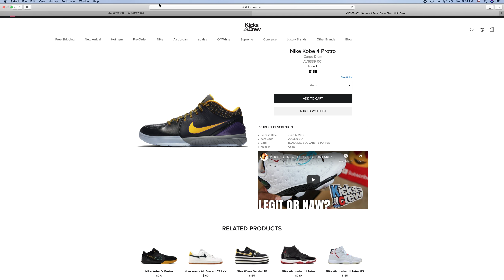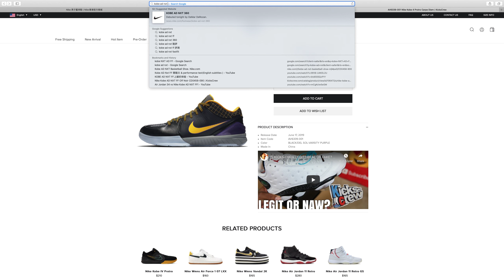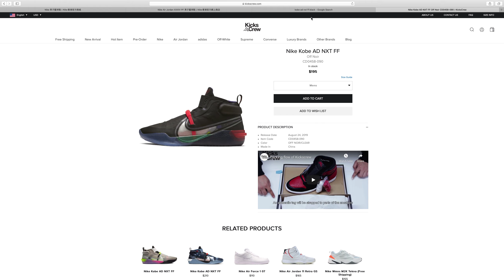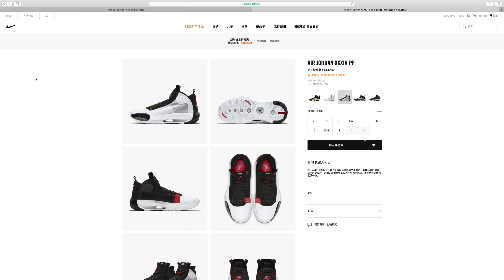TST金馬倫道間Nike又有D唔同鞋有折，我覺得佢既折Cover多D款，一齊黎睇睇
間間咁行都唔係路，折都可以咁多花款

Jordan 34同Allstar Pro BB low又幾隻新色！李寧Wow 8都有News，D新色就.

走轉轉花園街，買Nike籃球鞋既入黎聽左先(Kryie CNY，有D款唔係間間有折！(我講漏左Jordan 34 CNY新青年都有折架）

新年各牌子減價同你一次過睇，Nike，Adidas，Puma同NB好多鞋都有折。Jordan 34 Low都有樣睇同幾靚仔喎！

LBJ 17 Low又夠鐘出，PG4 Zer0.3都有新色再出，開箱文真係飛越國際，Adapt BB 2都開到箱！

終於都有PG4香港既發售日期同價錢啦，大家都一齊去聽下FB直播H大大點講！

Jordan Zer0.3 突襲旺角！PG4 Ins有Ads見到個Midsole Design但我Cap唔到圖，淨係知佢Delay左

點解Adidas D減價好似無底深潭咁，Kryie 6同Vol 4有D新色都石以睇下

Adidas Don Issue 2同D Rose 11已經有樣睇？Kobe 5 Protro有Zoom Turbo？Dame 6都未見Dame 7 Spec都出埋.

Curry 7鋪都有貨可以慢慢試，UB 20唔係Special Edition會員應該有折，Kobe AD NXT  FF開始減同Jordan 1 Bloodline周街都有

籃球鞋香港選擇少，帶大家一齊睇下各牌子美國Site有冇唔同款式可以買！

Jordan 34 白綠街仲有得賣？Air Jordan 1 Bloodline都仲入到！加埋Harden Budget Line Stepback.

Kyrie 6番左貨啦，一次過兩隻色！BYW X 2.0走樣走到呢. Jordan 34都有新色一齊番貨

Puma你幾時先減完？又六折啦，Cylde Hardwood新色幾靚，最後少少Jordan 11 Bred Update

Puma正價7折！Kyrie 6有發售日期，Nike會員優惠，Adidas X Star Wars就出！

Nike Zoom Freak 1 Red同KD 12 YouTube花園街都有貨，有興趣去睇睇，仲有D Kyrie 5 PineApple同AIr Max720款大家留意下

Reebok都用官網賣野，之後出Fury X Boost可以留意！Adidas 4件減價貨品再6折，UB 19已經歷700有找，大家睇睇！

Pump Fury用Boost？Adidas同Reebok使Crossover，都同大家一齊睇睇Yeezy 350 V3同 Dame 6有咩睇頭

Harden Vol 4香港官網突然發售！3隻色都唔錯，仲要3件7折！Nike LBJ 17 Future街有貨，反而Jordan 34得網有

Nike官網有KD12 EYBL新色同字母哥Zoom Freak 1既白色Colorway！(kicklounge有KD12,超靚喎）

最新消息! 花園街Nike Basketball有Kobe 4 Protro Carpe Diem同Del Sol，仲有Soldier13,其他Adidas同Nike野都同大家Update下

一口氣同大家一齊望下Yeezy Basketball，Allstar Pro BB新色，Airmax 720 Neon，Consortium 4D 同Harden Vol 3 Toxic theme！